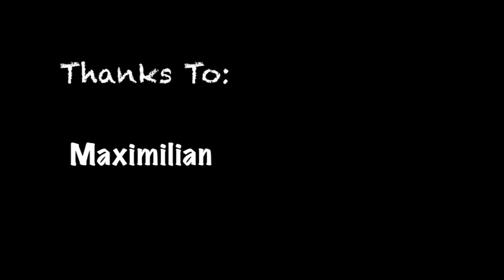New Orleans/Mardi Gras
Another small video of another road trip with friends 2016 all filmed with a GoPro and edited on video editor pro. Using a G4 gimbal for gopros.